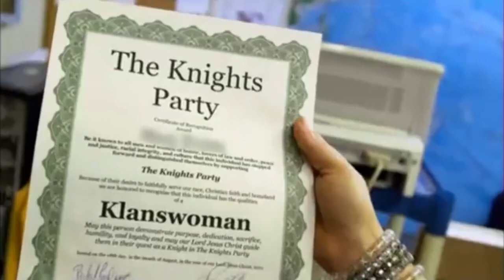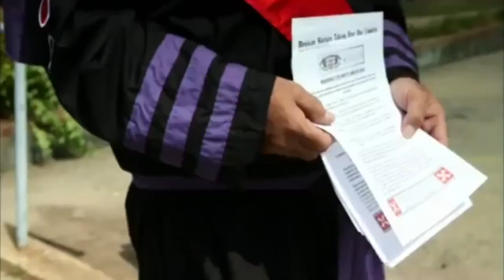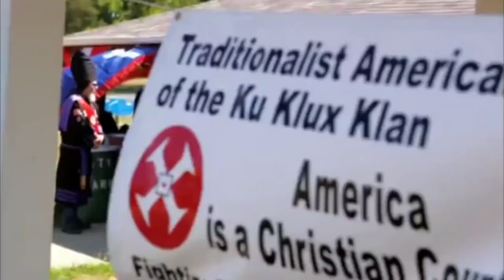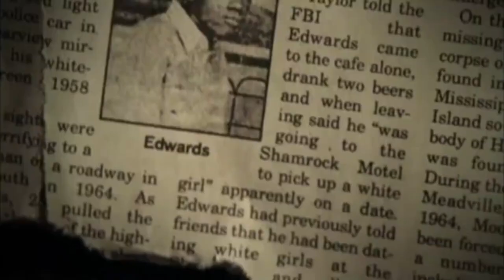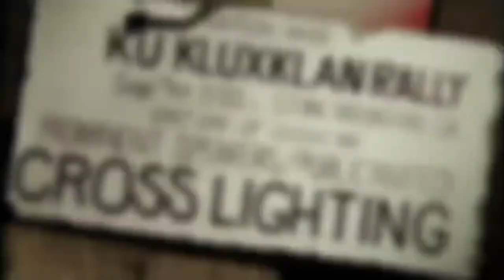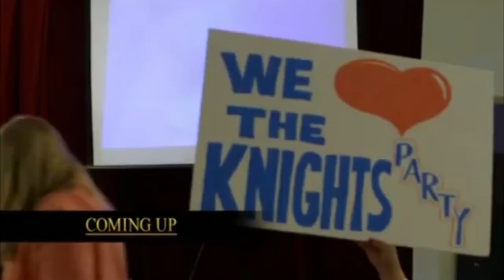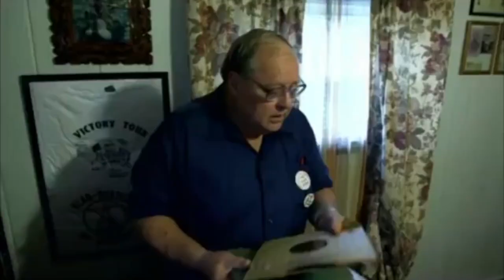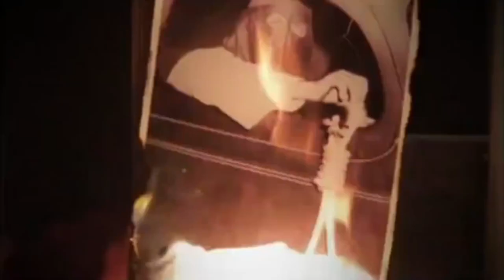New Film Unpacks North Carolina's KKK History | KKK: Beneath the Hood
Spend a summer with the Ku Klux Klan. KKK: Beneath the Hood pulls back the sheet to reveal a layered and complex portrait of this feared organization, and features extensive interviews with the official historian of the country’s largest Klan branch.